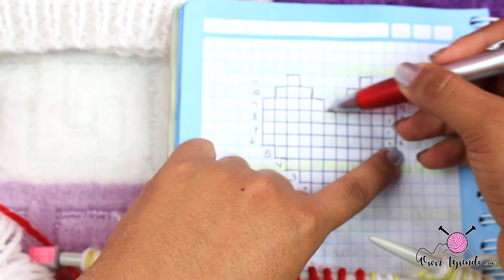Aprendiendo a tejer gorro de corazón con técnica de intarsia a dos agujas | vivirtejiendo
¿Cómo tejer un gorro de corazón a dos agujas? En vivirtejiendo te enseñamos como hacerlo en unos cuantos pasos.

Nada más lindo que poder realizar una prenda a dos agujas y esta vez en la técnica  de instarsia, hoy te enseñaremos a realizar un corazón tejido en un gorro que podrás obsequiar a la persona amada.

Lo que vamos a necesitar para hacer este gorro son unas agujas del número 6 y 80 gramos aproximadamente de lana gruesa.

También estamos en estos lugares